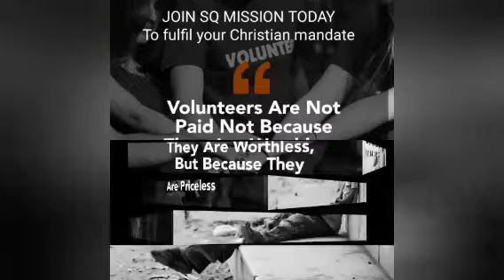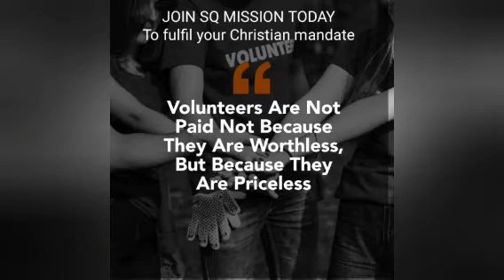WORSHIP TEAM - Make Room for Jesus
TELESCOPING THE UNSEEN FUTURE